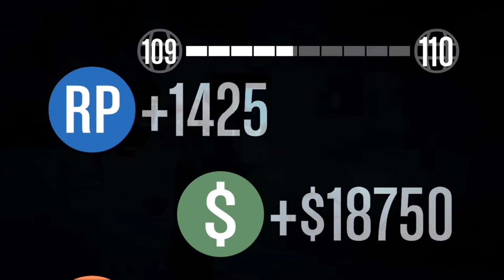GTA5-EP.1 How To Base Invade!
Some GTA5 Gameplay! :D